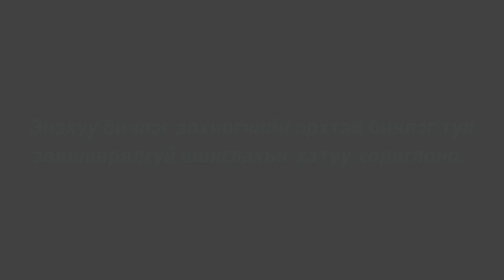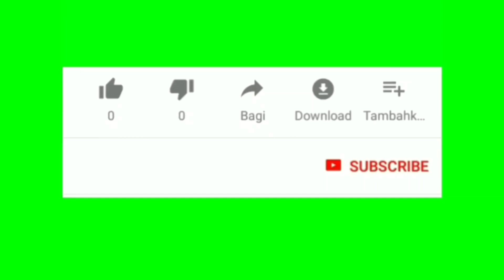Болсон явдал ярьж өгье. Дугаар 17. Part 2. (Шилмиду арал.)(Дорго төлөвлөгөө.)